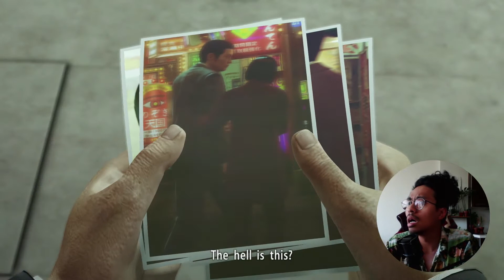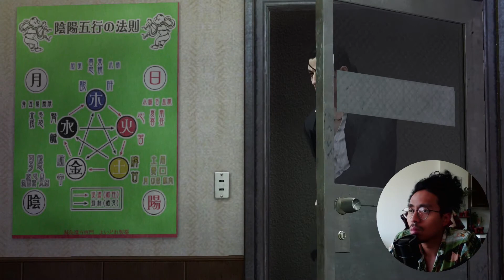The Plot Thiccens ! | Yakuza 0 Blind Playthrough Part 12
Majima is now being blackmailed. Someone is STIRRING the pot yet once again!!

Cheers you lovely people :D

About Putr00a
Hey my name is Putra you can also call me childish195, Lover of plants, instant noodles, and video games.

Here to share my video game experience and virtually hangout with you lovely people.